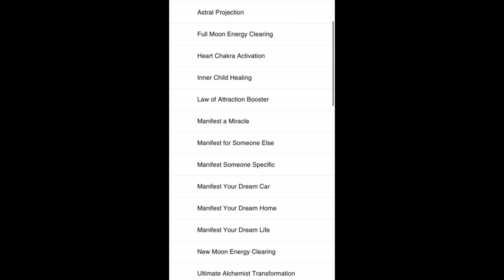𝗧𝗵𝗶𝘀 𝗗𝗠 𝗳𝗲𝗲𝗹𝘀 𝗮𝗱𝗱𝗶𝗰𝘁𝗲𝗱 𝘁𝗼 𝘆𝗼𝘂𝗿 𝗲𝗻𝗲𝗿𝗴𝘆 𝗮𝗻𝗱 𝗶𝘁'𝘀 𝗱𝗿𝗶𝘃𝗶𝗻𝗴 𝗵𝗶𝗺 𝗰𝗿𝗮𝘇𝘆... [Twin Flame Full Moon in Virgo]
A twin flame full moon in virgo mini-reading + twin flame message for the beautiful souls part of our YouTube community here ❤︎ This is a DM / DF reading for a portion of the twin flame collective who will feel drawn to this video and resonance with the messages. Keep in mind this is not a general, collective reading so only take it as it connects with you personally.❤︎ Sending love, - Infinity ∞

𝙏𝙬𝙞𝙣 𝙁𝙡𝙖𝙢𝙚 𝙎𝙪𝙧𝙧𝙚𝙣𝙙𝙚𝙧 𝙎𝙪𝙗𝙡𝙞𝙢𝙞𝙣𝙖𝙡
• 𝗋𝖾𝗅𝖾𝖺𝗌𝖾 𝖿𝖾𝖺𝗋𝗌 + 𝖽𝗈𝗎𝖻𝗍𝗌 𝖺𝖻𝗈𝗎𝗍 𝖼𝗈𝗇𝗇𝖾𝖼𝗍𝗂𝗈𝗇
• 𝗈𝗉𝖾𝗇 𝖿𝗅𝗈𝗐 𝗈𝖿 𝗎𝗇𝖼𝗈𝗇𝖽𝗂𝗍𝗂𝗈𝗇𝖺𝗅 𝗅𝗈𝗏𝖾
• 𝗌𝗁𝗂𝖿𝗍 𝗂𝗇𝗍𝗈 𝗌𝗎𝗋𝗋𝖾𝗇𝖽𝖾𝗋 𝖼𝗈𝗇𝗌𝖼𝗂𝗈𝗎𝗌𝗇𝖾𝗌𝗌
• 𝖽𝖾𝖾𝗉𝖾𝗇 𝖻𝗈𝗇𝖽 𝗐𝗂𝗍𝗁 𝗍𝗐𝗂𝗇 𝖿𝗅𝖺𝗆𝖾
• 𝖼𝗎𝗅𝗍𝗂𝗏𝖺𝗍𝖾 𝖾𝗇𝖾𝗋𝗀𝖾𝗍𝗂𝖼 𝗎𝗇𝗂𝗈𝗇 𝗂𝗇 𝟧𝖣